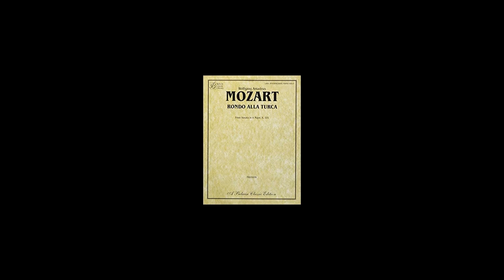ALA TURCA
MOZART OFFICIAL CHANEL